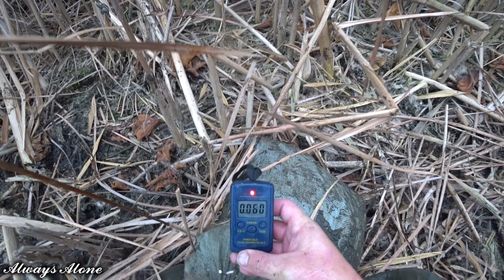ЛОВЛЯ КРУПНОГО КАРАСЯ РУКАМИ. В ЭТОМ БОЛОТЕ МНОГО РЫБЫ. ЛИНЬ, САЗАН. Рыбалка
РЫБАЛКА НА КАРАСЯ РУКАМИ, ЗДОРОВЕННЫЕ КАРАСИ. поймал линя и сазан чиков